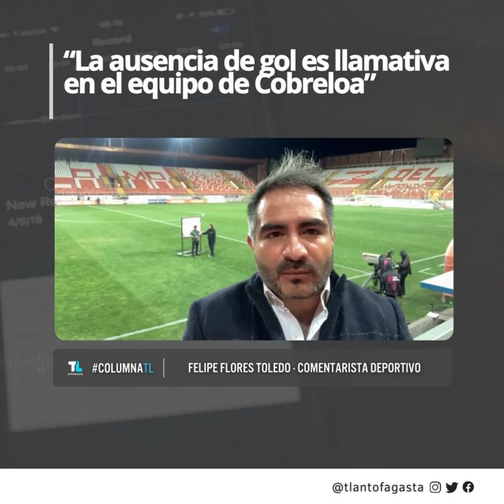“La ausencia de gol es llamativa en el equipo de Cobreloa”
ColumnaTL | “La ausencia de gol es llamativa en el equipo de Cobreloa”: Felipe Flores, comentarista deportivo, tras la derrota de local del equipo calameño por 3 a 0 ante Audax Italiano